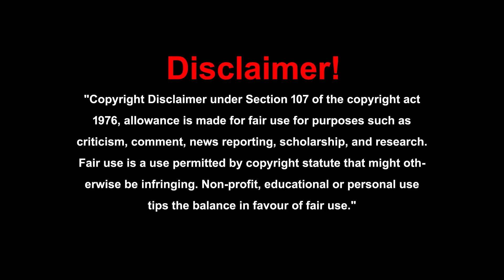నాన్న చిట్టీ, ఎవరి పనులు వాళ్ళే చేసుకోవాలమ్మా||అప్పుడే వేరే వాళ్లపై ఆధారపడకుండా విజేతవి అవుతావు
అమ్మా బుజ్జీ, ఇప్పుడు ఎవరి పనులు వాళ్ళే చేసుకోవాలి||అప్పుడే వేరే వాళ్లపై ఆధారపడకుండా విజేతవి అవుతావు